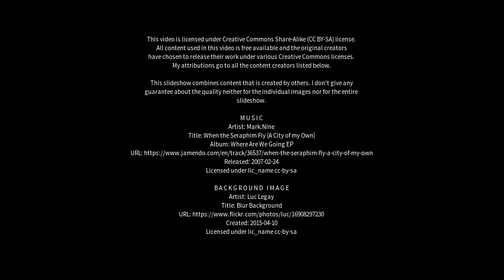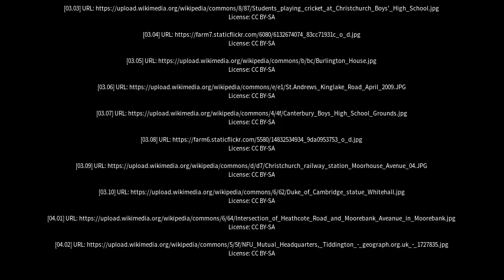Best places to visit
Best places to visit - Heathcote (Australia) Best places to visit - Slideshows from all over the world - City trips, nature pictures, etc.